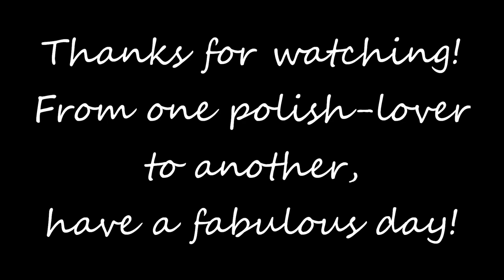Saturday Random Swatchfest 10/11/14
Happy Swatchfest Day!  Let's take a look at 10 random, untried polishes from my stash.  Let me know what you've been loving this week!

Polishes mentioned:
FingerPaints Red-brandt
Revlon Lilac Pastelle
China Glaze V
Maybelline Bold Gold
Sinful Colors Curry Up
OPI Swimsuit...Nailed It
Color Club Nail-robi
Nina Ultra Pro Shooting Star
China Glaze Love Marilyn
Sinful Shine I'm Blushing